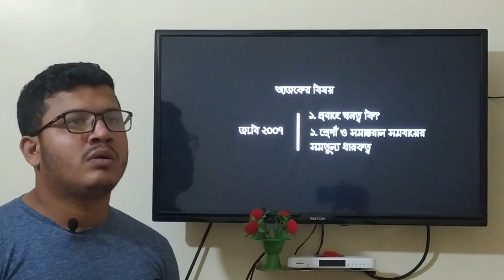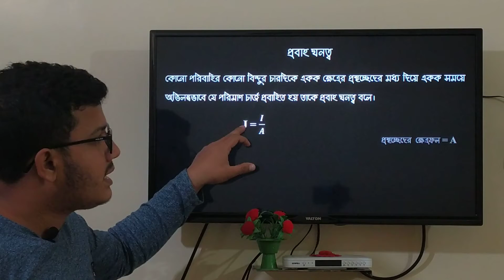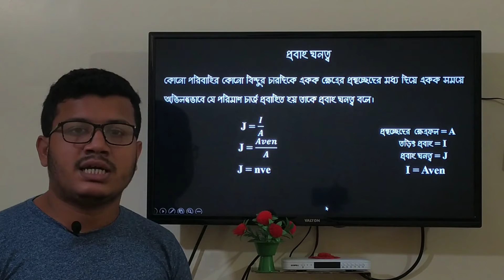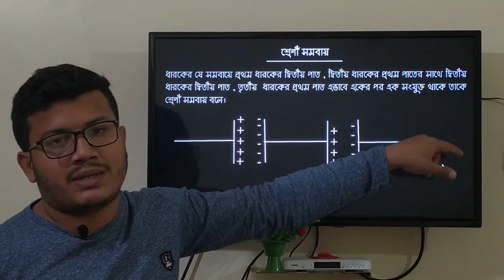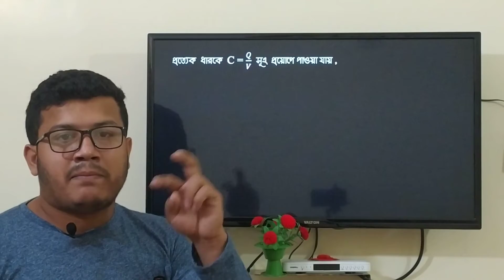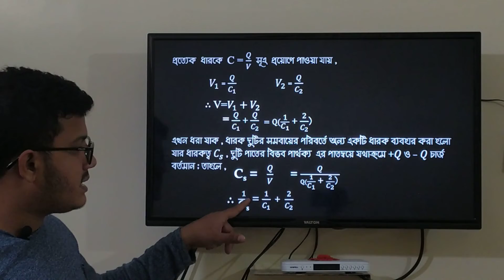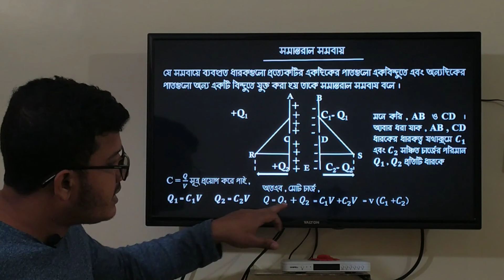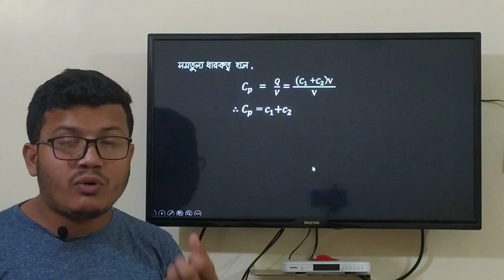জা.বি ২০০৭ প্রশ্নের সহজ সমাধান | ধারক ও পরাবিদ্যুৎ পর্ব-১